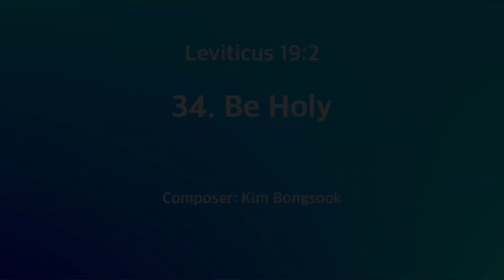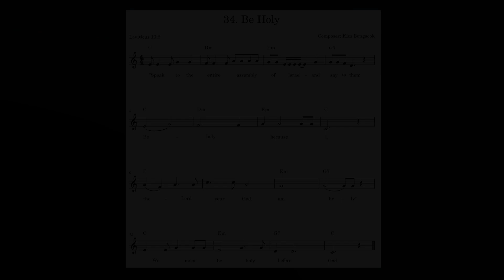(Leviticus 19:2) Bible Verse 34. Be Holy